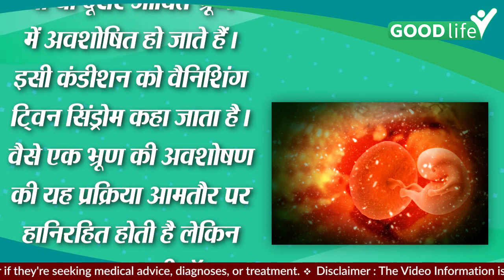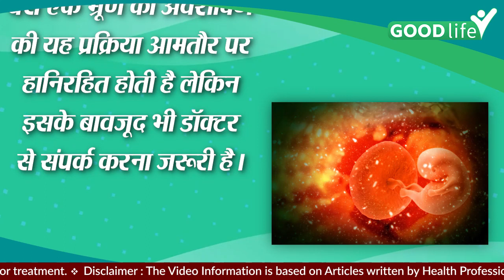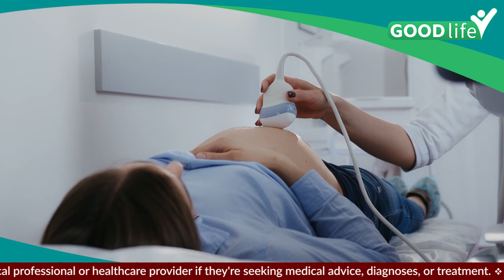Vanishing Twin Syndrome क्या है , Twin Baby में ये Symptoms, क्या है Reason | Good Life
Twin Baby होने पर Vanishing Twin Syndrome का खतरा , Symptoms और Reason चौकाने वाला , Vanishing twin syndrome अगर शुरुआती दौर में ही गर्भ में जुड़वां बच्चों में से एक गायब हो जाए तो महिला का घबराना लाजमी है। ऐसे में जल्द से जल्द डॉक्टर से संपर्क करना चाहिए।

Vanishing twin syndrome If one of the twins disappears in the womb in the early stages, then it is necessary for the woman to panic. In this case, the doctor should be contacted as soon as possible.